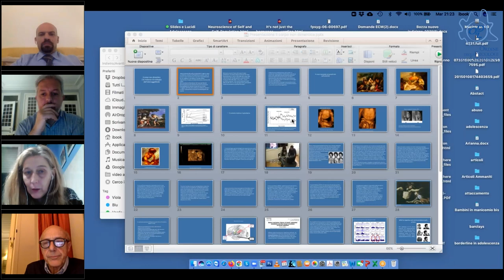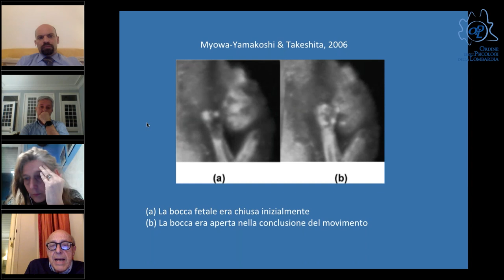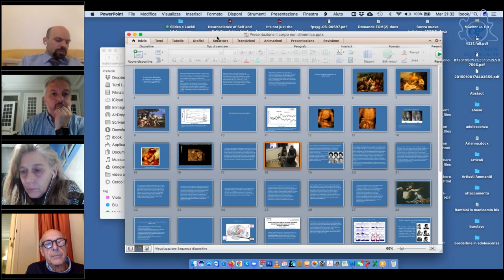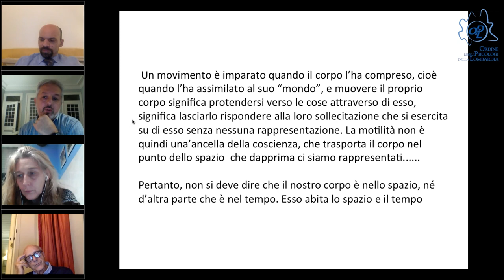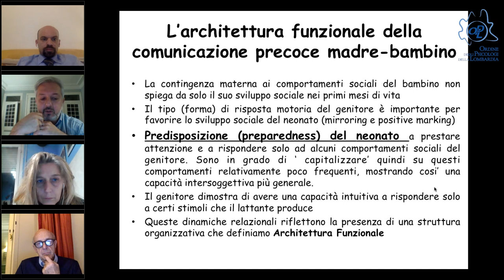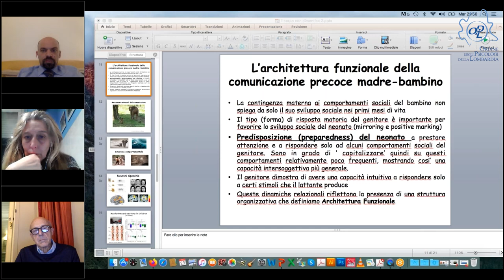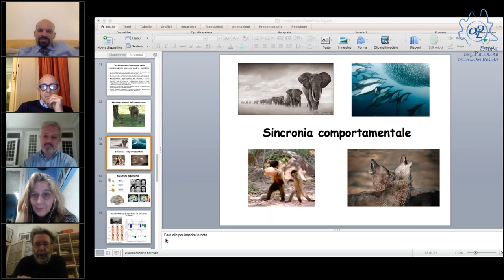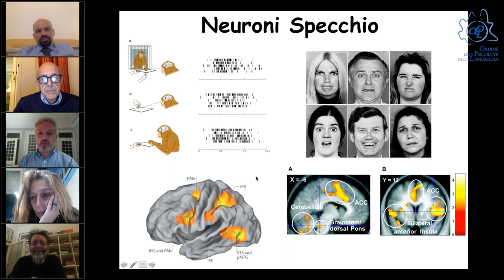Il corpo non dimentica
Presentazione di libri dell’OPL, con “Il corpo non dimentica” di Massimo Ammaniti e Pier Francesco Ferrari, edito da Raffaello Cortina (2020).

Sigmund Freud ha messo più volte in luce la centralità del corpo nella costruzione del mondo psichico. Questa inscindibilità della mente dal corpo era stata sostenuta secoli prima da Spinoza e ha trovato nel Novecento importanti conferme in campo fi losofico da parte di Merleau-Ponty e in seguito grazie al contributo di psicoanalisti come Daniel Stern. Oggi questa ipotesi è stata confermata da ricerche che hanno esplorato le dinamiche corporee nello sviluppo infantile, dalla gravidanza ai primi anni di vita, e che hanno trovato ulteriori evidenze negli studi delle neuroscienze. Azione e percezione sono processi intimamente legati nel cervello e le ricerche sul ruolo del sistema motorio nella costruzione della mente relazionale rinforzano la visione d'inscindibilità tra mente e corpo.

In campo clinico, la terapia della parola, che ha fondato la cura psicoanalitica, si è modificata negli anni valorizzando le comunicazioni preverbali ed extraverbali intrecciate con il corpo, che ne hanno ampliato lo scenario relazionale. Nel corso della serata esploriamo questi nuovi ambiti integrandoli con la ricerca in campo infantile e neurobiologico, riflettendo sulle implicazioni cliniche di un lavoro che non può prescindere, oltre che dalla parola, dal racconto del corpo.

Relatori

Massimo Ammaniti: psicoanalista, è professore onorario di Psicopatologia dello sviluppo presso la facoltà di Medicina e Psicologia della “Sapienza” Università di Roma e membro della International Psychoanalytical Association. Nelle nostre edizioni ha curato, fra gli altri il Manuale di psicopatologia dell’infanzia (2001) e il Manuale di psicopatologia dell’adolescenza(2002) e ha pubblicato Maternità e gravidanza (con C. Candelori, M. Pola, R. Tambelli, 1995), La nascita dell’intersoggettività (con V. Gallese, 2014), Adolescenti senza tempo (2018) e Il corpo non dimentica (con P.F. Ferrari, 2020).

Pier Francesco Ferrari: neuroscienziato ed etologo, è direttore di ricerca presso l’Istituto di Scienze cognitive “Marc Jeannerod” del Centro nazionale di ricerca scientifica (CNRS) a Lione ed è professore associato presso l’Università di Parma. È inoltre direttore della scuola internazionale di Neuroscienze presso il Centro Ettore Majorana di Erice. Nelle nostre edizioni ha pubblicato Il corpo non dimentica (con M. Ammaniti, 2020).

Discussant

Andrea Fontana: psicologo e psicoterapeuta, è autore dell'Interview of Personality Organization Processes in Adolescence (IPOP-A) e di diverse pubblicazioni internazionali sull'adolescenza (disturbi di personalità, regolazione affettiva, dipendenze) e docente a contratto di “Teoria e tecniche del colloquio psicologico” (Università LUMSA, Roma).

Referente di consiglio: Davide Baventore
Progetto libri: Anna Barracco (Responsabile), Ilaria M.A. Benzi, Dario Forti